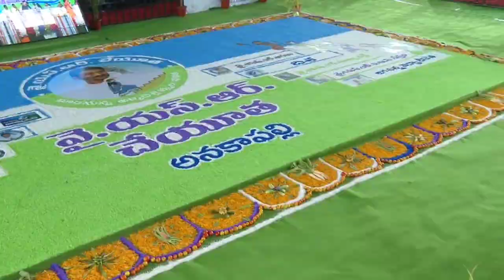అనకాపల్లి జిల్లా పిసినికాడలో సీఎం వైయస్ జగన్ గారికి జననీరాజనం| YSRCheyutha | AndhraPradesh | YSJagan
అనకాపల్లి జిల్లా పిసినికాడలో సీఎం వైయస్ జగన్ గారికి జననీరాజనం

వైయస్‌ఆర్ చేయూత నిధులు విడుదల చేసేందుకు వచ్చిన జగనన్నకి అడుగడుగునా అక్కచెల్లెమ్మల ఘన స్వాగతం